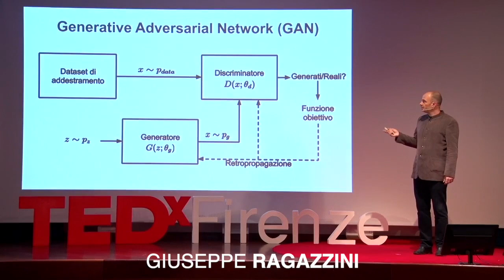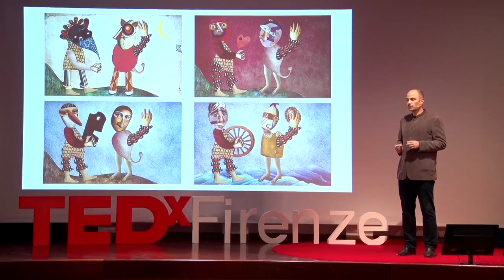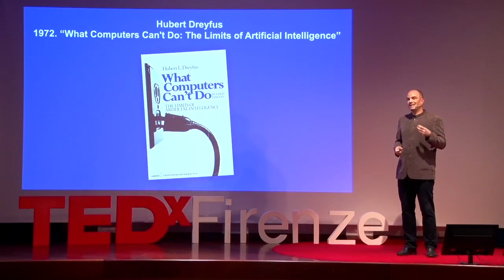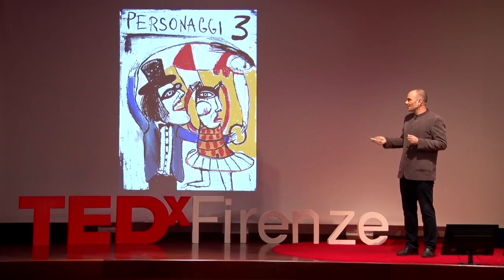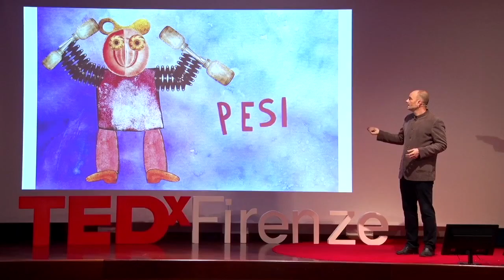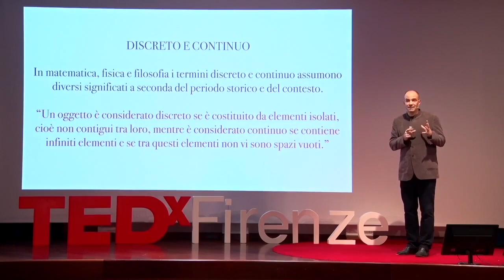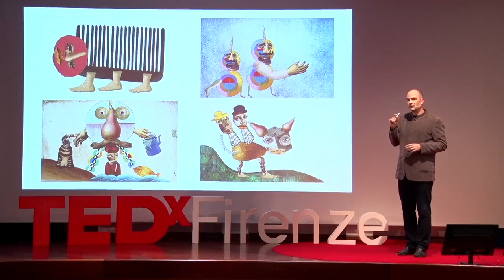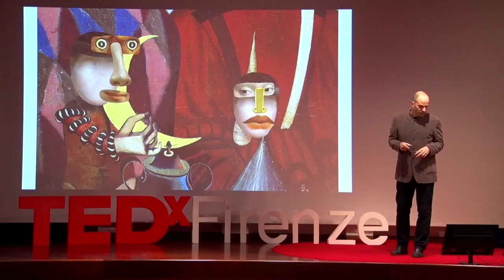La nostra imperfezione ci salverà | Giuseppe Ragazzini | TEDxFirenze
Riuscireste a distinguere un'opera d'arte creata da un' intelligenza artificiale da un'opera d'arte creata da un essere umano? Giuseppe Ragazzini ci parla del ruolo dell'imperfezione e del caso nell'arte, e condivide con noi il ruolo che questi hanno giocato anche nella sua vita. Giuseppe Ragazzini è un pittore, illustratore e visual artist italiano. Nasce a Londra nel 1978, madre olandese e padre italiano. Si dedica alla pittura, all'animazione pittorica e alla videoscenografia. E’ così che ha sviluppato un'originale tecnica di animazione e metamorfosi pittorica, che realizza anche dal vivo - e in tempo reale - durante concerti e spettacoli teatrali. Nel 2018 inventa “Mixerpiece”, un’applicazione creativa e didattica per bambini - e non solo - che vince numerosi premi internazionali fra cui il Parents’ Choice Award 2018 e la menzione d'onore ai Webby Awards 2019.
Le sue videoscene e proiezioni pittoriche hanno accompagnato spettacoli in alcuni dei teatri italiani più importanti, fra cui il Piccolo Teatro a Milano e La Fenice di Venezia. Nel 2014 ha curato il concerto di apertura della Stagione Sinfonica della New York Philharmonic Orchestra al Lincoln Center di New York.
Ha collaborato con Repubblica e il Sole24Ore, e oggi lavora con Le Monde. This talk was given at a TEDx event using the TED conference format but independently organized by a local community.